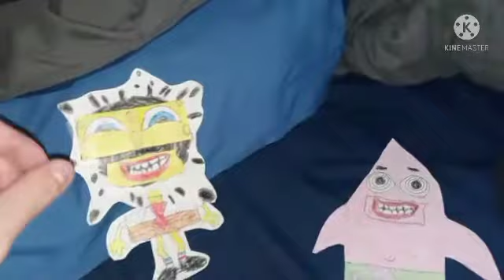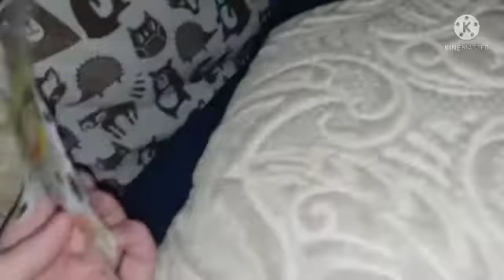Spongebob Csupo Tea At The Treedome